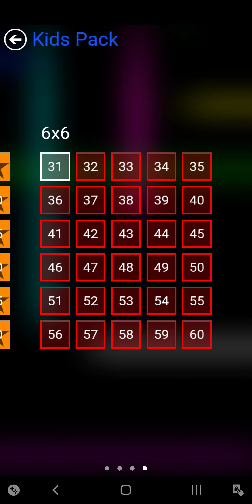Flow - Kids Pack 6x6 Lv31-60